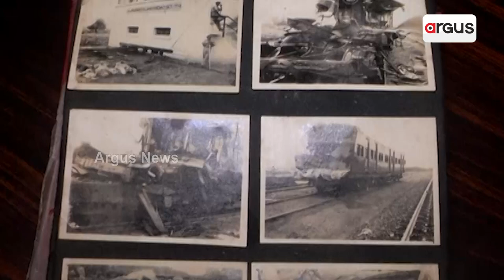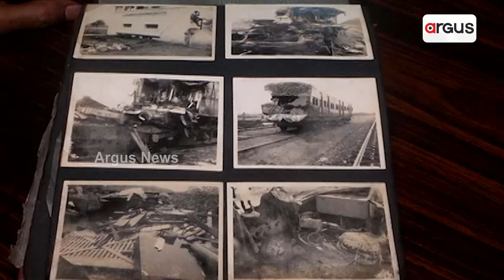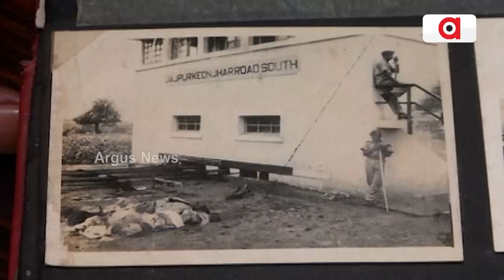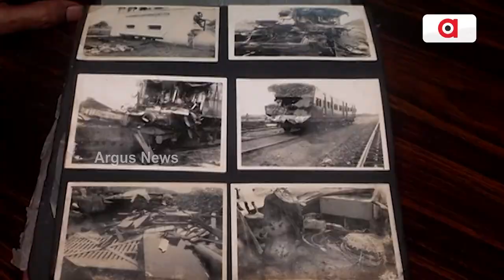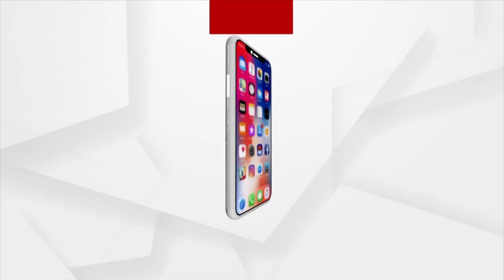Argus Special Interview With 1964's Train Accident Victim